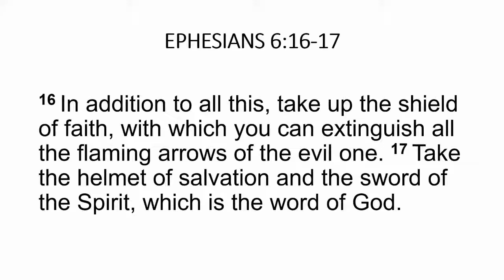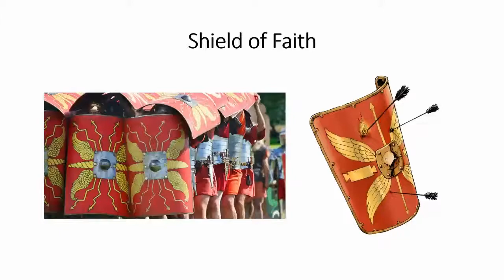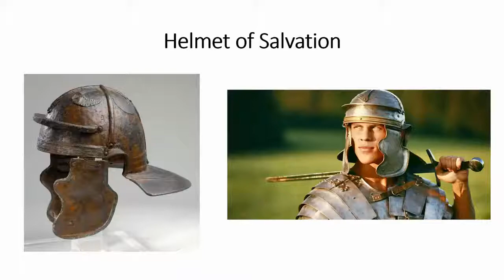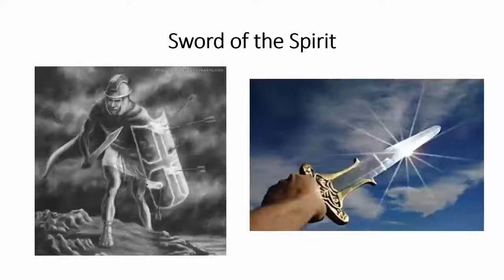Clark Road Chapel Live Stream